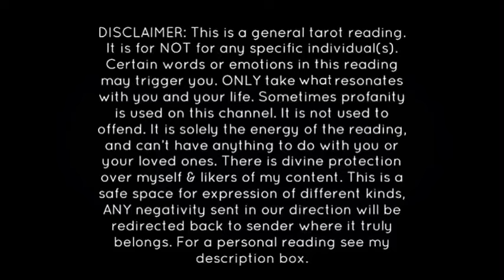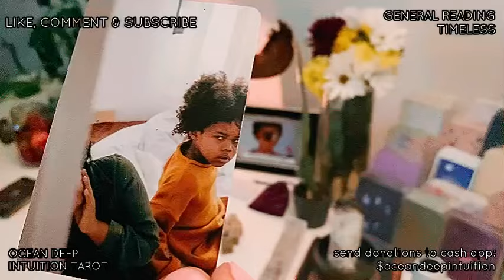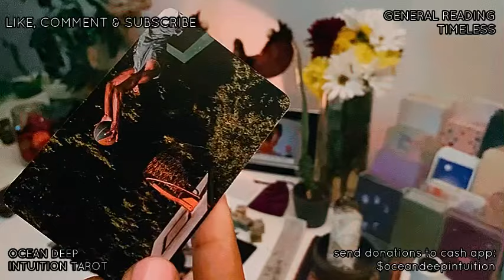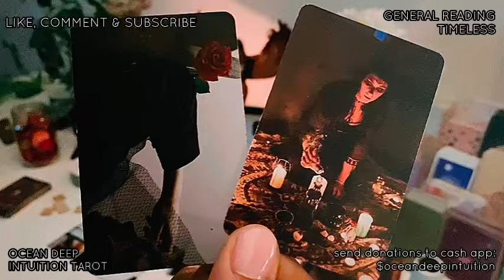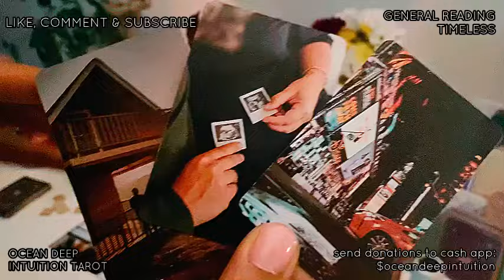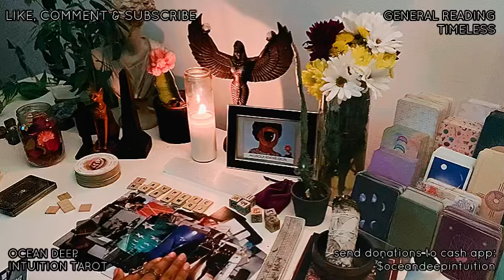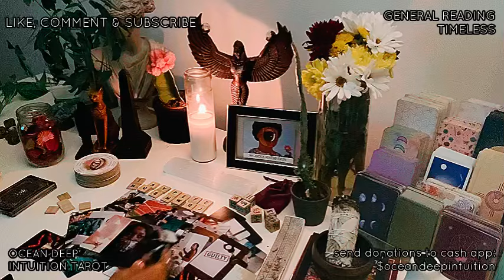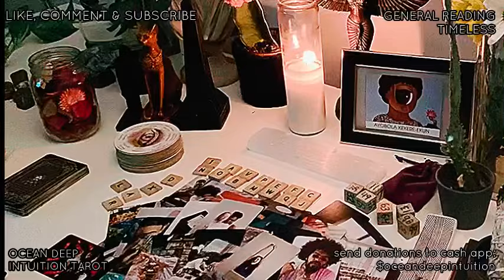GROUP BRAINWASHED THIS PERSON USING THEIR CAR THEN SNEAKILY K*LLED THEM